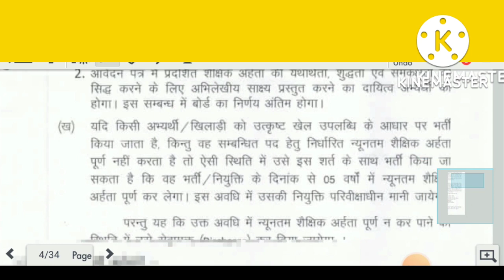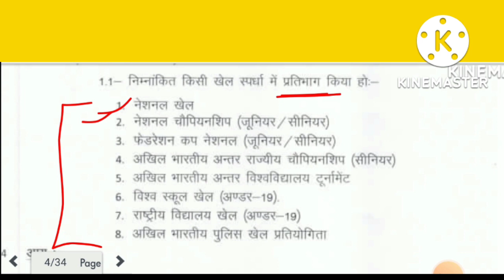Uttar Pradesh Police Kushal Khiladiyon Ke Liye Bharti UP Police Special Kushal Khiladi vacancy 2022